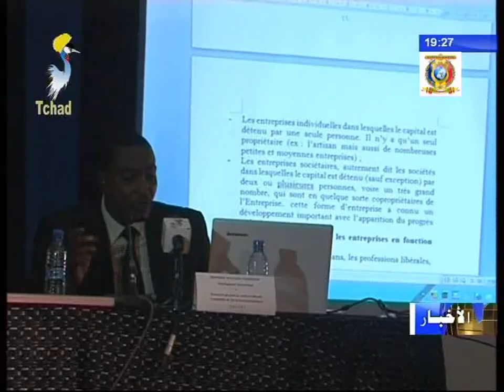مناسبة عرض كتاب للمؤلف إبراهيم موسى يوسف